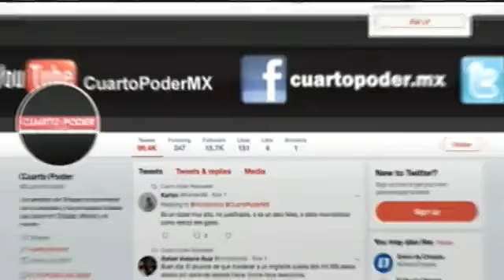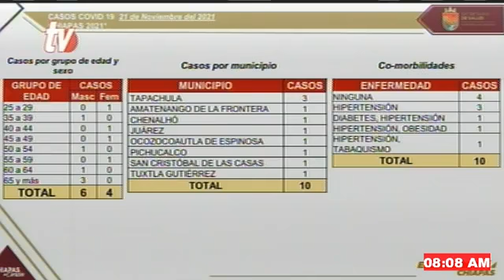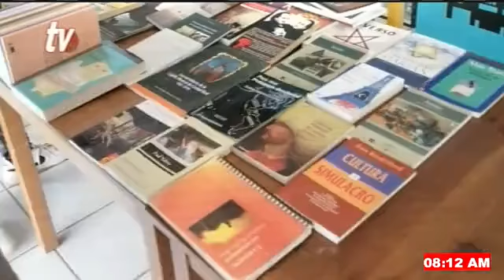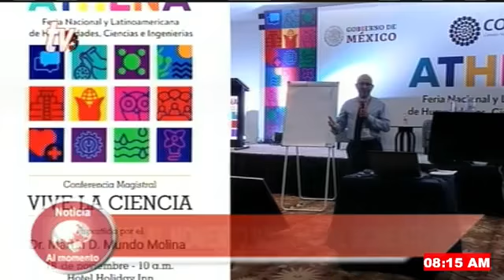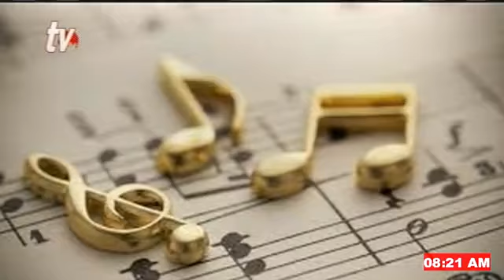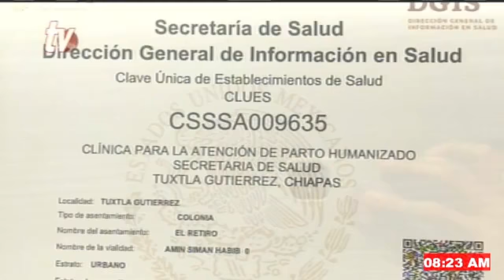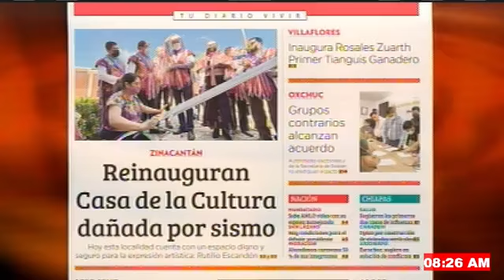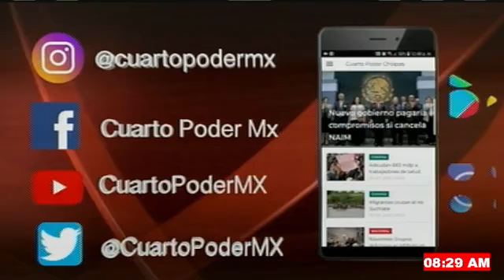TVO Noticia Al Momento Cuarto Poder TuDiarioVivir con Carlos César Núñez Martínez y Adolfo Abosaid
Tres municipios con rebaño de inmunidad contra la Covid-19

Aparecen primeros casos positivos de influenza

Se firma histórico acuerdo de civilidad para realizar elecciones bajo sistema normativo propio en Oxchuc

Hoy Zinacantán cuenta con un espacio digno y seguro para la expresión artística: Rutilio Escandón